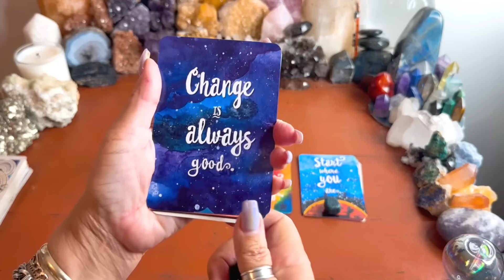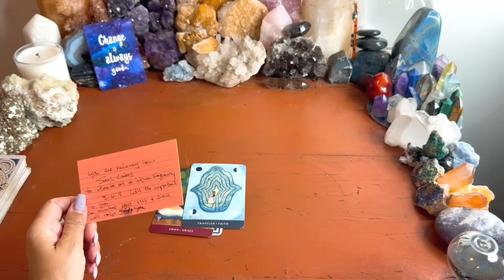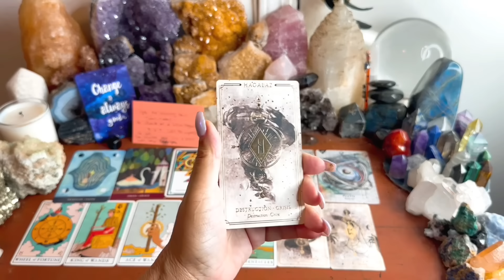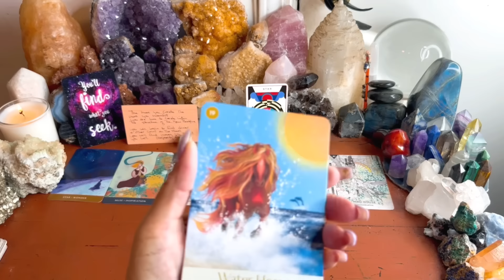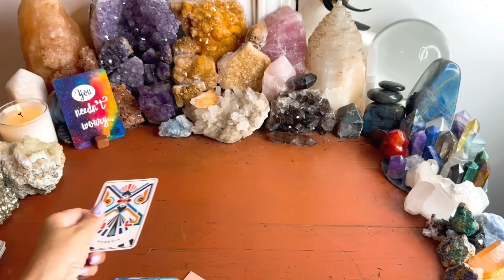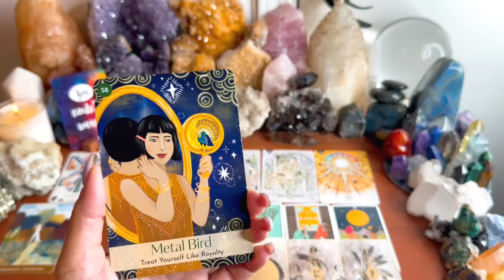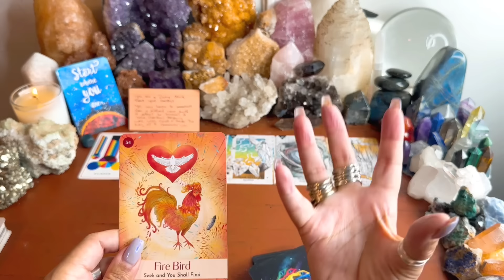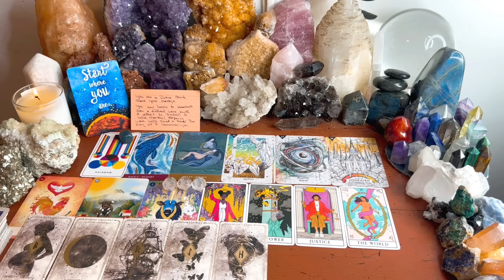✨Messages for Your Soul Group & Soul Focus 🔮 🛸 What’s Coming Up for You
Timestamps ✨✨✨⭐️🌱

Intro 0:00
Closer Look at Cards  🔮     2:00
Collective Message     🔮     3:36
Soul Alignment & Attunement 🧘🏾‍♀️11:55
Soul Story 1- Black Obsidian     16:37
Soul Story 2- Amazonite            36:37
Soul Story 3- Sunstone            1:02:59
Soul Story 4- Chrysocolla        1:28:25
Free Monthly Numerology Forecast, Extended  Readings, Metaphysics + other good stuff for your Soul ✨
✨September Offering- Workshop & Innerplane Journey✨
Soul Insights: Channeled Guidance and Wisdom Mantras Evook

X  - Soul Insights @michelemeiche

Michele

Decks Used:
StarCodes Astro Oracle -
Heather Roan Robbins
Modern Witch - Lisa Sterle
Starseed Iracls Deck
The Chinese Five Elements Oracle
 - Vicki Iskandar
Notes from The Universe - Mike Dooley
The Runic Oracle Odyssey-
Eva Delcourt

Decisions based on these readings are solely your responsibility.
For Medical Advice make sure to consult your Healthcare Practioner or Doctor
Use tarot as a self-reflection tool and trust your intuition. 🙏🏽✨